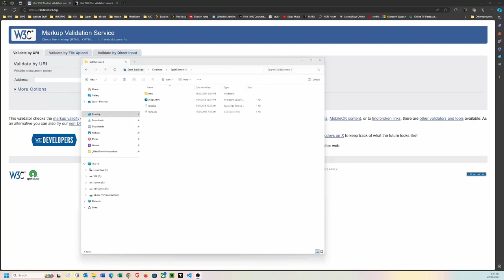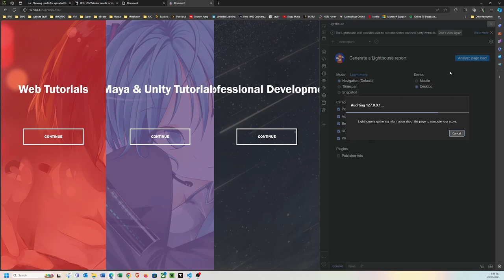Website Validation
No Audio. Showing how to use W3Cs HTML and CSS's validation and lighthouse accessibility checking, though VSCode and the live server extension.